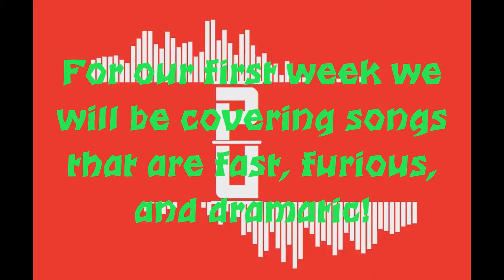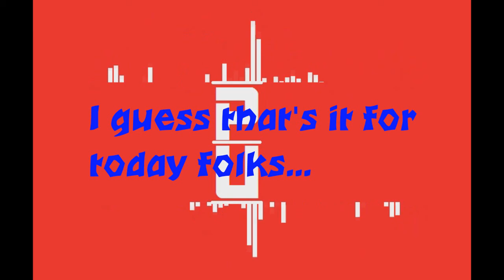Monstercat Themed Mixes Ep001 (Fast, Furious & Dramatic)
G'day everyone!

Okay so this is the start of a new series that I've kinda been working forever on!

I love mixing and mashing songs, so I thought I could create something here with this to help me improve my skills as a mixer/masher by creating this series.

Basically what this series implies, is that I will pick a theme (or themes) then select a few songs that I think best represent that specific theme, then I throw them all together to make a mash. It's that easy!

Obviously it's just a WIP at the moment, however I feel that I could really take this somewhere! And your help will most certainly be appreciated!

So yeah anyway, I hope you enjoy episode 1 of what will hopefully be a successful series!

P.S. Another updates vid probably tomorrow and the comp rankings will resume as usual!

I now have my own Discord server, so if you want to keep up to date on vids, want more information about this series or if you wanna just come and say hi, I will be very active there!

Songs used this episode:
#1 - Rogue x Stonebank x Slips & Slurs - Unity
#2 - Feint - Atlas
#3 - Rootkit - Ambush
#4 - Muzzy & Droptek - Warhead
#5 - Muzzy & Droptek vs Noisestorm - Warhead vs Heist (Project_Underscore Mashup WIP)
#6 - Rogue - Zion
#7 - Droptek - Killing Time (feat. Isabel Higuero)
#8 - Feint - Fury
#9 - Rogue - Ultimatum (thanks Zirk)
#10 - Slips & Slurs - Divided VIP
#11 - Slips & Slurs vs Rootkit - Divided VIP vs Ambush (Project_Underscore Mashup WIP)